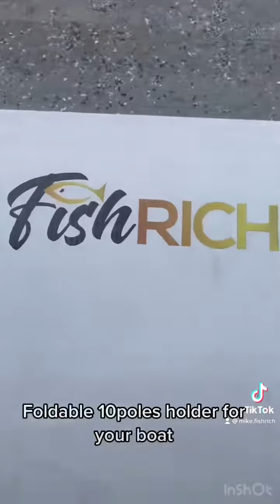DIY 10poles holder for your boat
Can use it for your boat, take all the tubes out and fold it down when not in use.